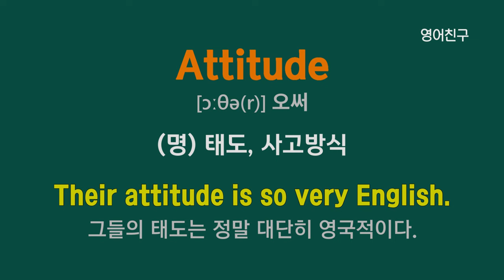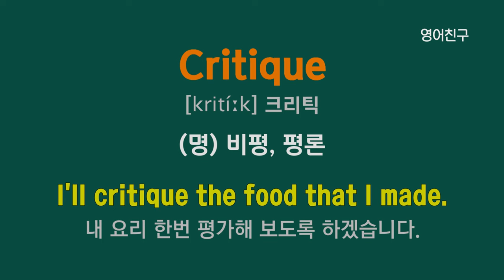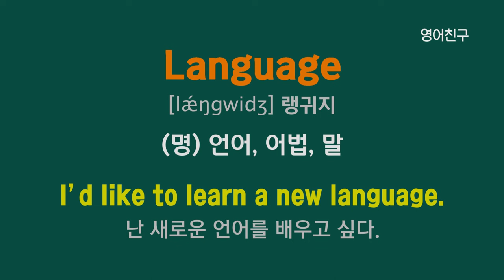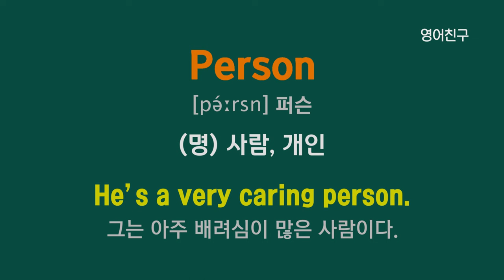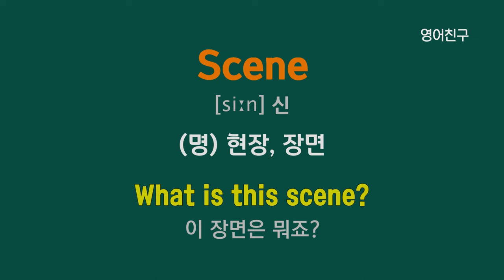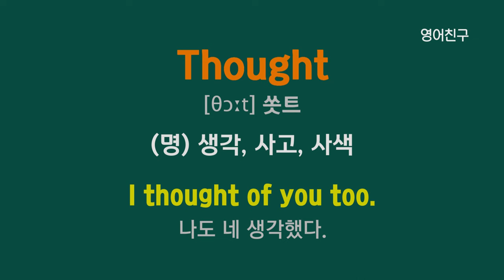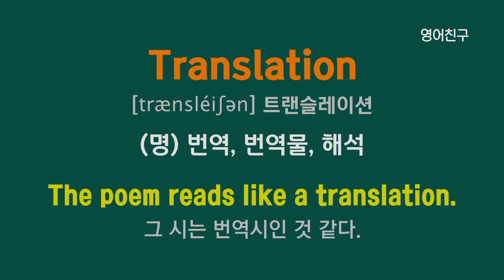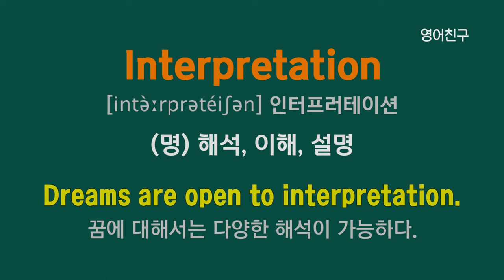#285 쉽게 외우는 어휘의 세계 | 50가지 다양한 영어 표현ㅣ 새로운 영어 뉴스